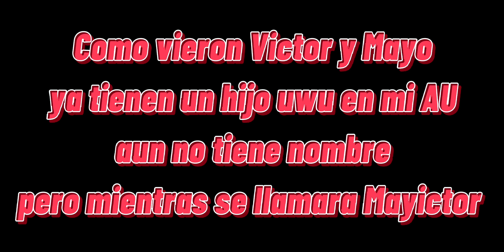🌸Donde esta Mayo...?🌸//💞Video Musical💞//💜Mayictor🤎//(Parte 2)//